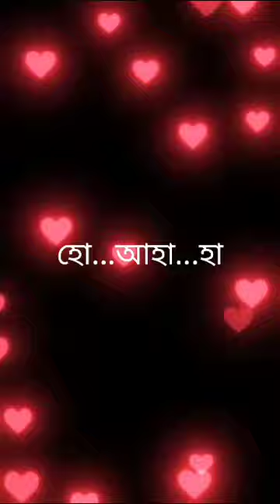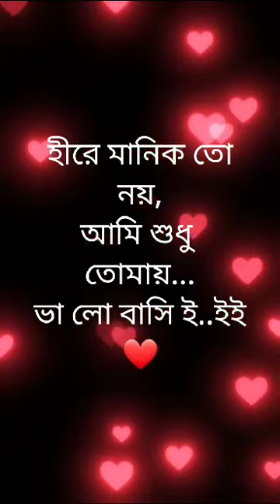হিরে মানিক তো নয়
Titel : হীরে মানিক তো নয়
মুভি  :  সাথীহারা
মল শিল্পী  :  কুমাুর শানু
কাবার  BM Shiplu